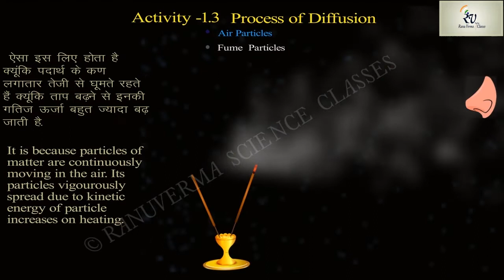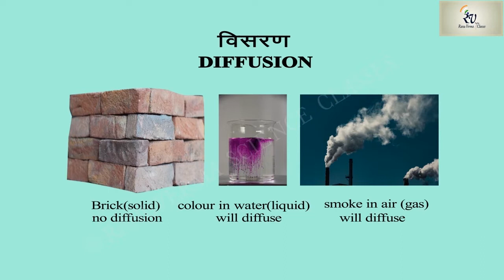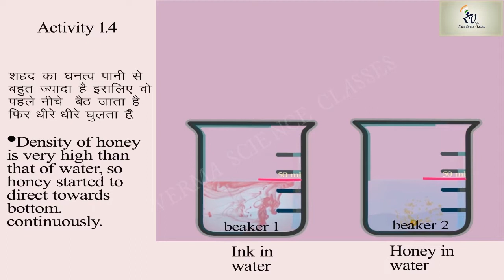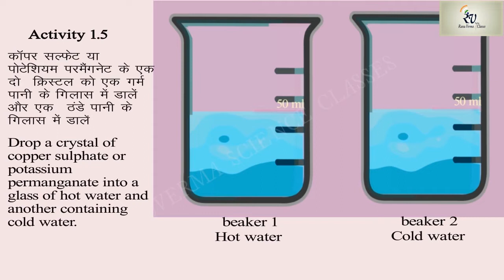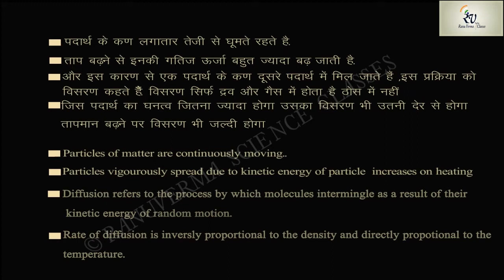Activity 1.3,1.4, 1.5 | cbse Class 9 Science NCERT Chapter 1 Diffusion explained with animation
This video contains animation with an easy explanation of activity1.3,1.4,1.5 of class9thscience NCERT first chapter Matter in our surroundings.Simplified Science by Ranu Verma
इस वीडियो में कक्षा ९वीं  विज्ञान NCERT  के प्रथम पाठ ,हमारे आस पास के पदार्थ से क्रियाकलाप १,३, १.४ एवं १.५को  एनिमेशन  के साथ सरल  शब्दों में  समझाया गया है।